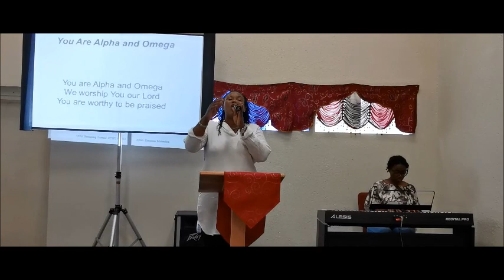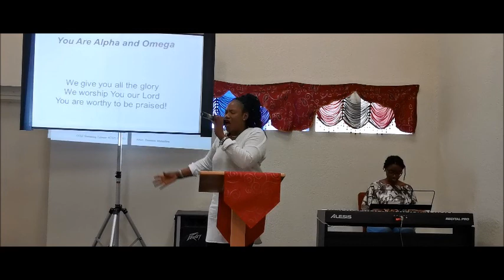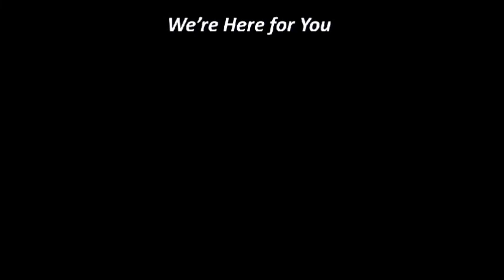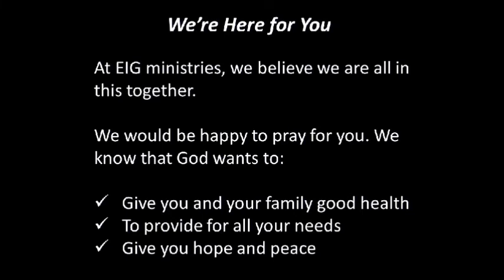Service by Impact Gospel (2020-06-21)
Thank you for joining us for our Sunday Service. Praise and worship by the team, and a new message "In My Fathers Image."